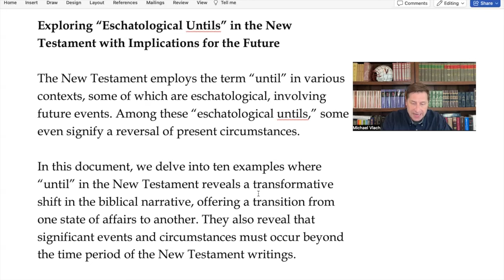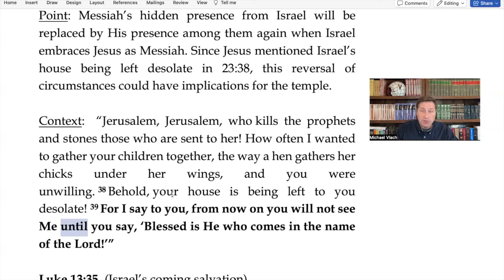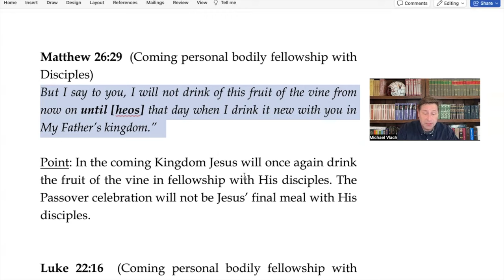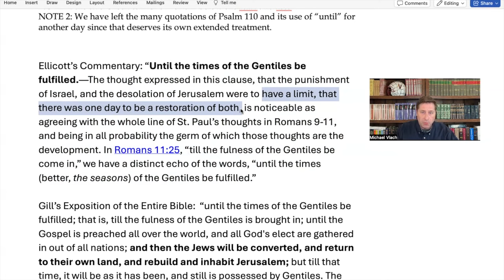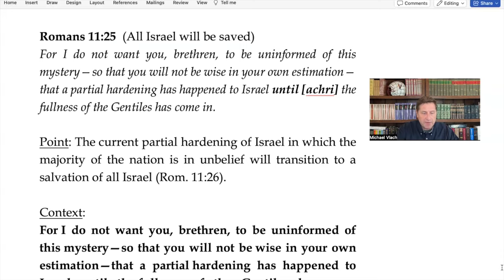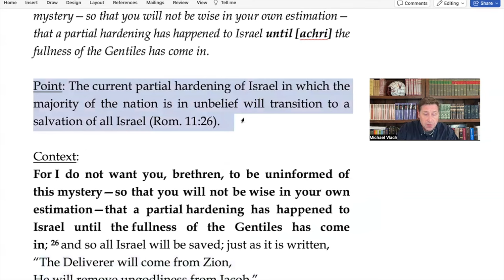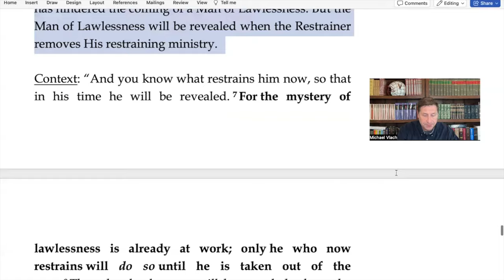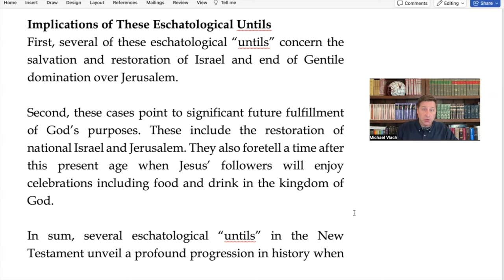10 Eschatological "Untils" with Significance for the Future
Explains how the word "until" in futuristic contexts in the New Testament has implications for Israel, Jesus' followers, the Antichrist, and Satan.

Want an 18-hour seminary-level course on Eschatology for yourself or your small group?

Books by Michael Vlach